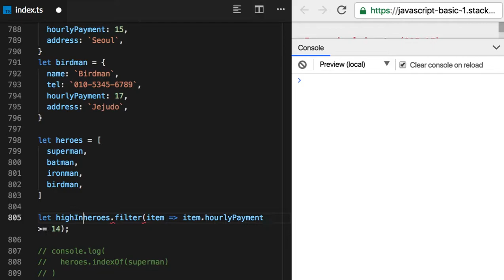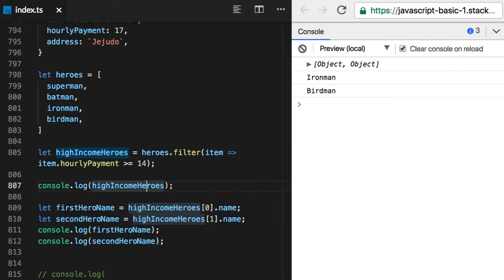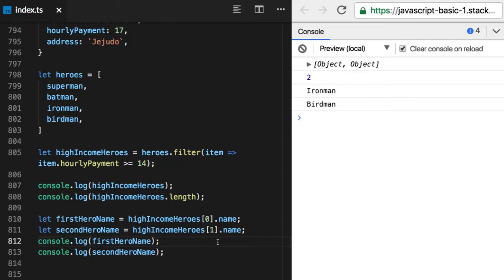79 - Array Method - filter( )